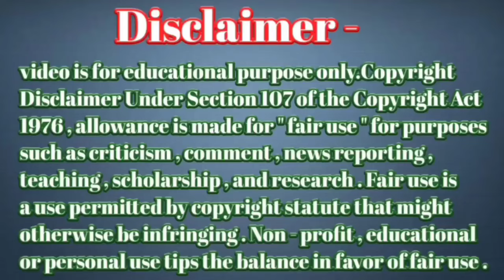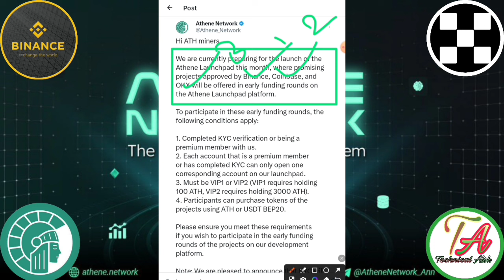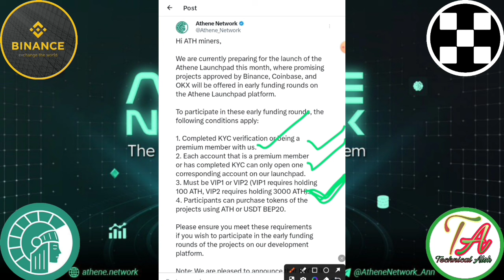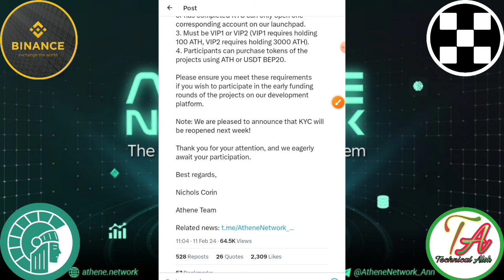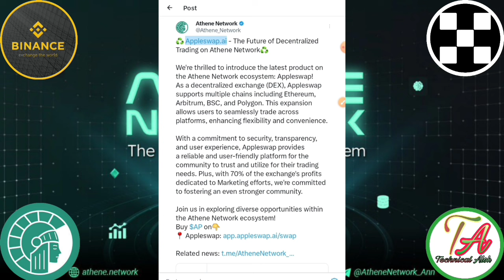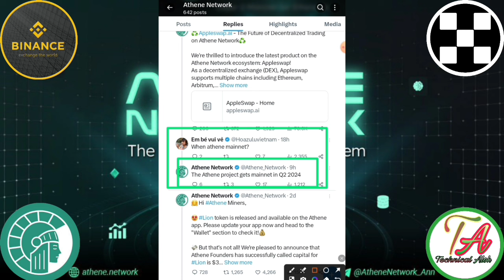Athena Network Launch pad। Athene Network Exchange। ATHENE । Athene Launch Exchange।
Athena Network Launch pad। Athene Network Exchange। ATHENE
। Athene Launch Exchange।

Athene Website
 Rajister Link=} teligram per hai

       Please।    =} 🔔🔔🔔🔔

     Thanks
                  For
             " Technical_Alok  "